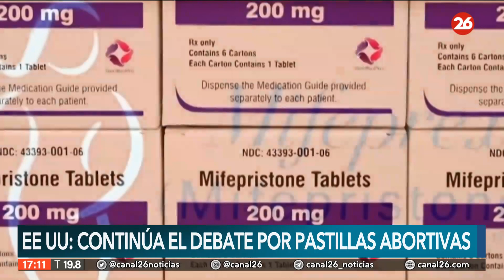Estados Unidos: continúa el debate por las pastillas abortivas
👉🏻 El Departamento de Justicia y Laboratorios Danco presentaron sus recursos de emergencia al tribunal supremo menos de dos días después de que el fallo de una corte de apelaciones en Texas ajustó las normas bajo las cuales se puede recetar y vender la píldora de mifepristona.